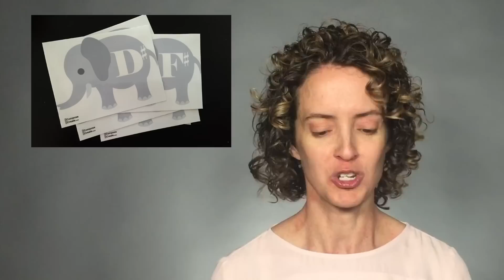How to Fully Engage Piano Students in the Learning Process - Video 2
Why do piano students get bored? How can we engage them completely? What can we do to ensure that they remember the things we teach them about the piano and music? In this video, learn one of the characteristics that we as adults have forgotten about being a child.  And learn how to apply that to fully engage your piano student in your piano teaching lesson!